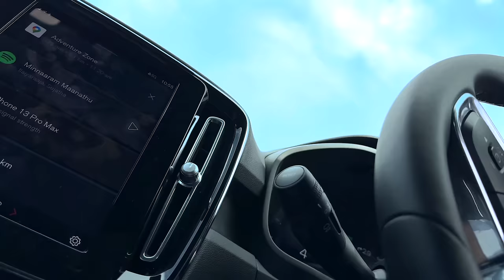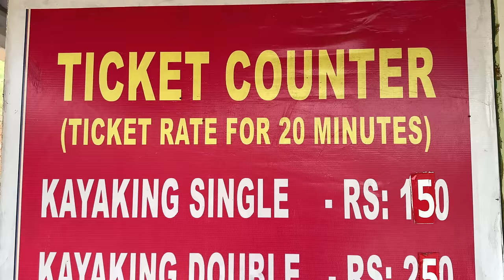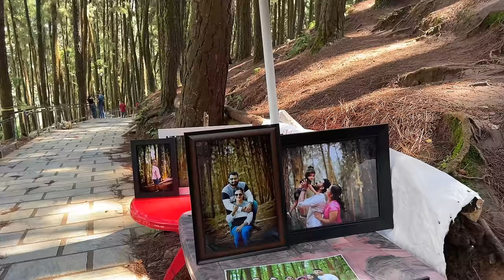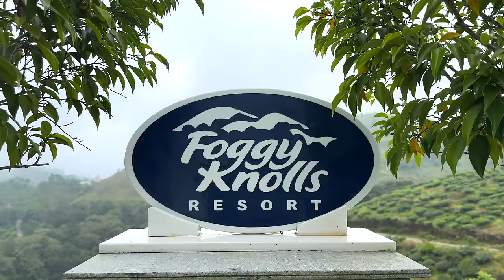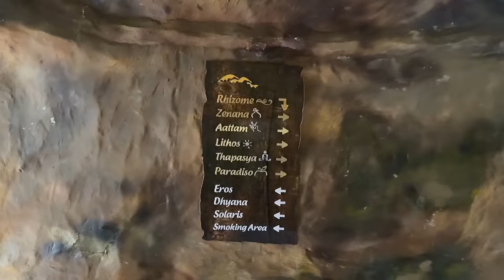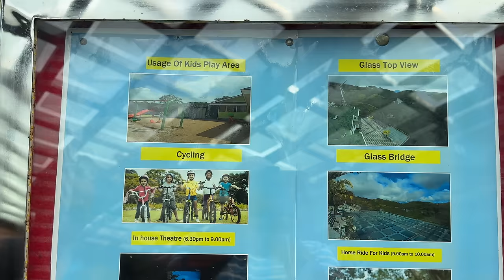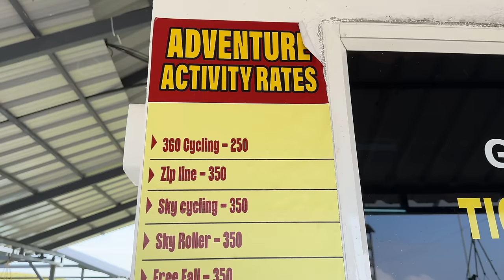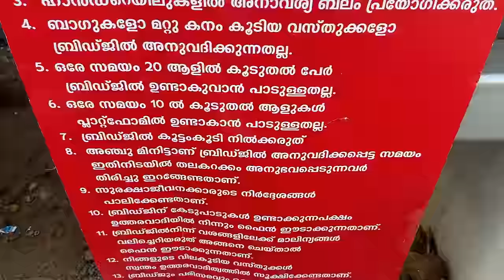വാഗമണ്ണിലെ പുത്തൻ കാഴ്ചകൾ | Vagamon - Travel Guide | Best tourist places to visit in Vagamon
Unveiling the Charm: Top Tourist Places to Visit in Vagamon
Vagamon, nestled in the serene lap of Kerala, India, stands as a hidden gem waiting to be explored. Its tranquil landscapes, lush greenery, and captivating natural beauty make it a paradise for travelers seeking an offbeat destination. From misty hills to picturesque valleys, Vagamon offers a diverse array of attractions that promise an unforgettable experience. Let's embark on a journey to discover the best tourist places to visit in Vagamon that will leave you enchanted.
Vagamon Pine Forest: Enter a realm of tranquility as you stroll through the Vagamon Pine Forest. The symmetrical rows of towering pine trees cast enchanting shadows, making it an ideal spot for nature enthusiasts and photographers. The fresh, invigorating air and serene ambiance make this forest a must-visit destination.
Vagamon Meadows: The undulating green meadows of Vagamon are a sight to behold. Located amidst rolling hills, these vast expanses offer breathtaking panoramic views. Visitors can engage in leisurely walks, picnics, or simply soak in the beauty of the surroundings while enjoying a cool breeze.
Kurisumala: For those seeking spiritual solace along with stunning vistas, Kurisumala, meaning 'Mountain of the Cross,' is a pilgrimage site atop Vagamon Hills. The hike to the top rewards travelers with awe-inspiring views of the valley below and a peaceful ambiance that fosters reflection and rejuvenation.
Maramala Waterfalls: Cascading from a considerable height amidst lush greenery, Maramala Waterfalls is a picturesque spot that beckons adventurers and nature lovers. The trek to reach these falls is an adventure in itself, offering glimpses of diverse flora and fauna.
Thangal Para: A revered religious site, Thangal Para is a revered place for Muslims and a spot that embraces communal harmony. Surrounded by hills and a tranquil atmosphere, it's an ideal location to witness the unity of diverse faiths amidst serene natural beauty.
Vagamon Lake: Serenity finds a new definition at Vagamon Lake. The serene waters, coupled with verdant hills in the backdrop, create a serene ambiance. Boating amidst this tranquil setting is an experience that visitors cherish.
Ulipooni Wildlife Sanctuary: Nature enthusiasts will find delight in exploring the rich biodiversity of Ulipooni Wildlife Sanctuary. Home to various species of flora and fauna, this sanctuary offers opportunities for birdwatching and spotting unique wildlife species.
Remember, the best time to visit Vagamon is during the post-monsoon season, from September to March, when the weather remains pleasant, and the beauty of this hill station is at its peak.
Whether you're an adventure seeker, nature lover, or a soul in search of tranquility, Vagamon has something special for everyone. Immerse yourself in the scenic beauty, explore the hidden trails, and create everlasting memories at these mesmerizing tourist places in Vagamon. Pack your bags and get ready for an experience that will rejuvenate your spirit amidst nature's splendor.